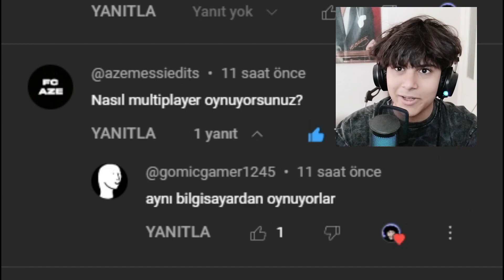Age of History 2 nasıl Multiplayer Oynanır ?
Merhaba chat! bugün sizlere Age Of History 2'yi Multiplayer oynamayı gösterdim :) iyi seyirler !